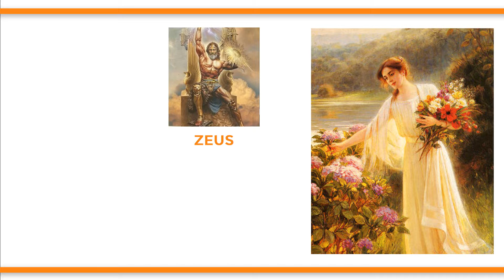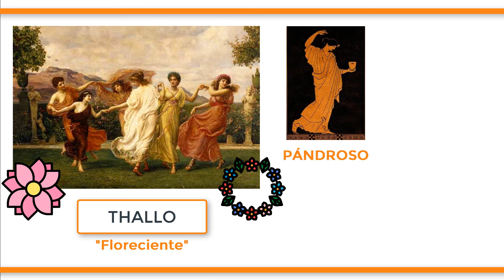La diosa TALO: toda su vida y mitos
Talo es la diosa griega de los brotes verdes de primavera, conocida con el mismo nombre en la mitología romana.

Si te interesa aquí tienes una lista de reproducción que recopila todos los vídeos de mitología griega que hemos hecho